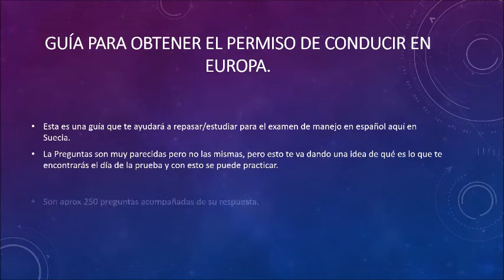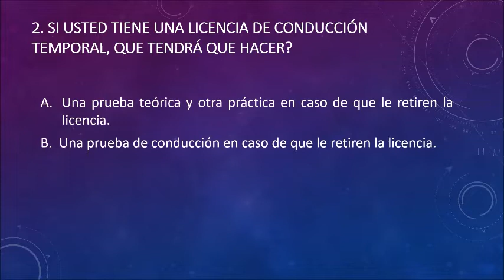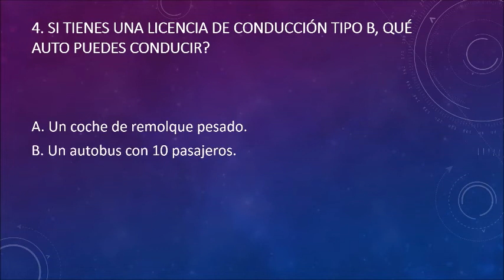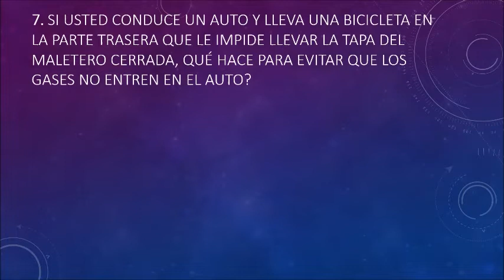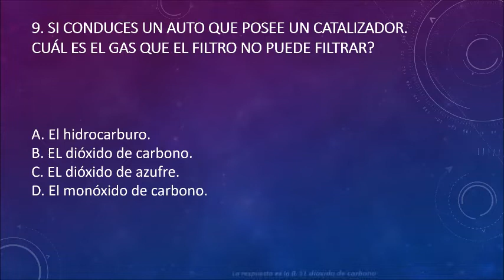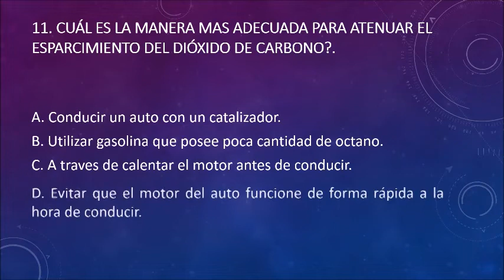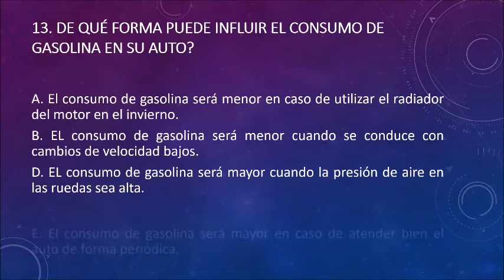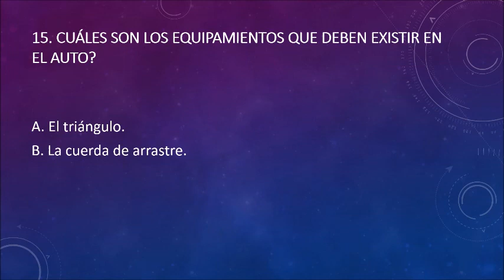Guía para obtener la licencia conducir en Europa (Suecia) parte1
Paises donde sirve esta prueba, España, Suecia, Noruega, Finlandia y Dinamarca.